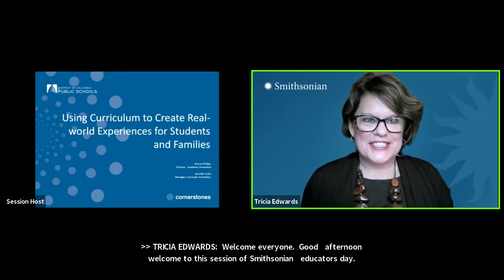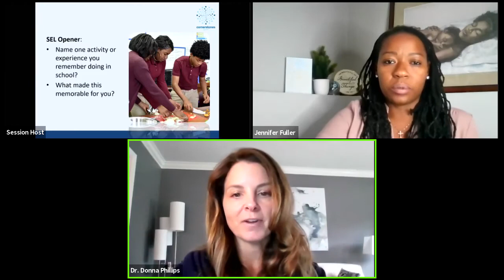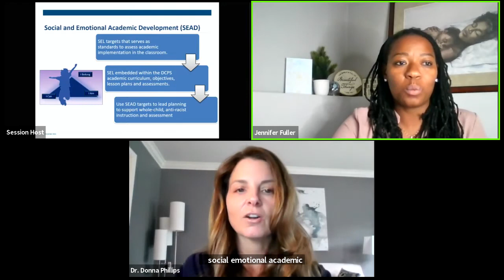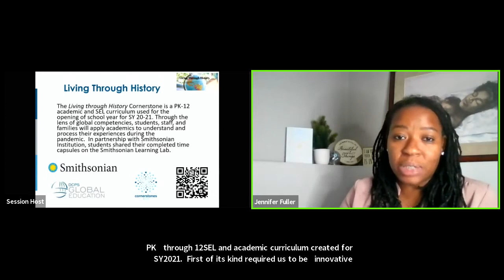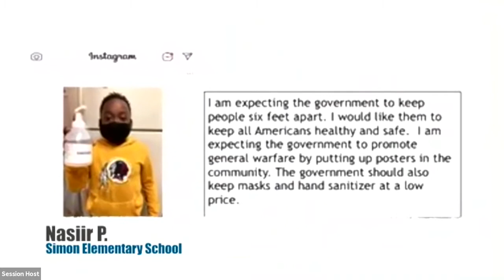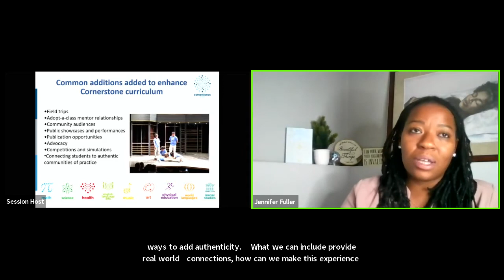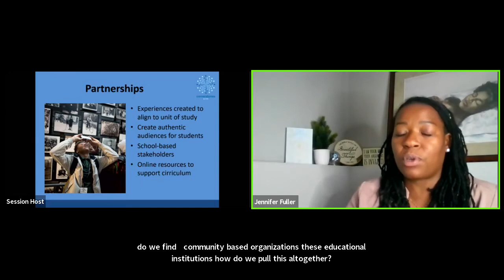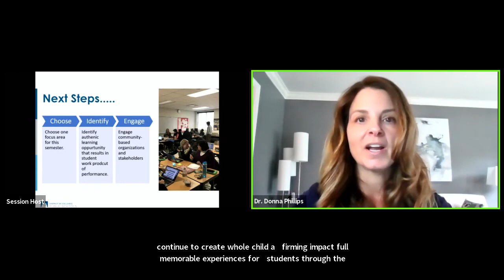Using Curriculum to Create Real world Experiences for Students and Families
Through D.C. Public Schools' Cornerstones, students and teachers experience high-quality, powerful lessons as part of the curriculum. In this session, educators will learn best practices on how to use the curriculum to create, rich authentic experiences for students and families that have been designed to have a high impact on students beyond the classroom.

Presenters: Dr. Donna Phillips and Jennifer Fuller